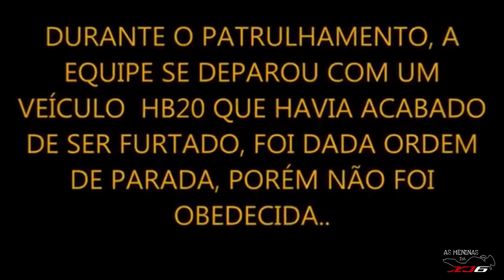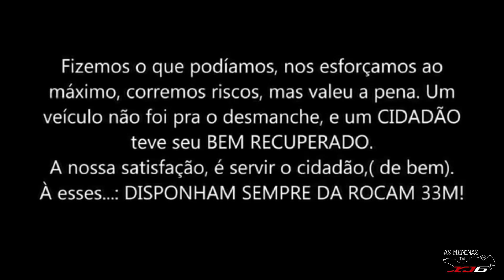OS MELHORES PINOTES DO YOUTUBE (EP.144)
OS MELHORES PINOTES DO YOUTUBE
MELHORES FUGAS DE MOTO
MELHORES FUGAS JÁ VISTAS NO YOUTUBE
FUGAS DE MOTO MAL SUCEDIDA
FUGA DE MOTO QUE DERAM ERRADAS
AS MELHORES FUGAS DO MUNDO
FUGAS QUE DERAM MUTO ERRADO
FUGAS DE MOTO QUE DEU ERRADO
FUG4 NA VT QUE DEU RUIM
FUGAS DE MOTOS QUE NÃO DERAM CERTO
TENTOU DAR FUGA E SE DEU MAL
FUGAS QUE DERAM ERRADO DE MOTO
Fugas da Rocam que acabaram mal
As melhores fugas
AS MELHORES FUGAS DE MOTO DA HISTÓRIA
FUGAS AS MELHORES DE MOTOS
MOTOBOYS INSANOS
AS FUG@S CABULOS@S
MELHORES FUGAS
FUGA QUE A ROCAM CONSEGUIU PEGAR
Melhores tentativas de fugas de moto do YouTube
FUGA DA POLICIA DE MOTO
FUG4AS DA POL1CI4
FUG4S DE M0T0
As Melhores Fugas
AS FUGAS DE MOTOS MAIS IMPRESSIONANTES DA INTERNET
FUGAS DE MOTOS
FUGAS
SÓ FUGAS
FUGAS E PERSEGUIÇÕES
FUGA E PERSEGUIÇÃO
PIORES FUGAS
FUGA MAL SUCEDIDA
TENTOU DAR PINOTE NA ROCAM

0:00 SEJA BEM VINDO(A) NO CANAL!
0:52 ROMO GCM FR
3:21 ROCAM 33M
9:27 INSCREVA-SE E DEIXE SEU LIKE TMJ